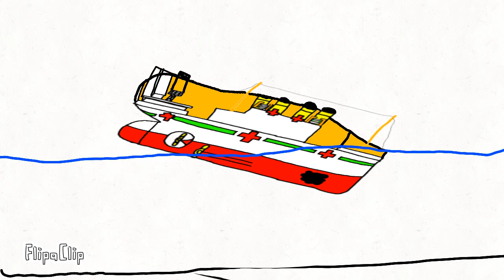HMHS Britannic sinking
HMHS Britannic sank like Lusitania, but instead the mine. It will be eaten away by the things in the water since 1930.